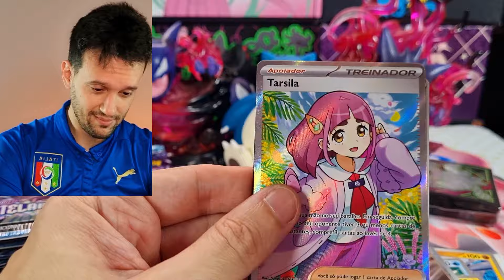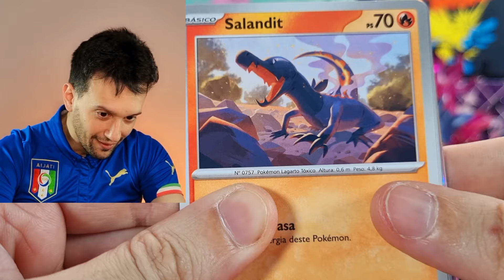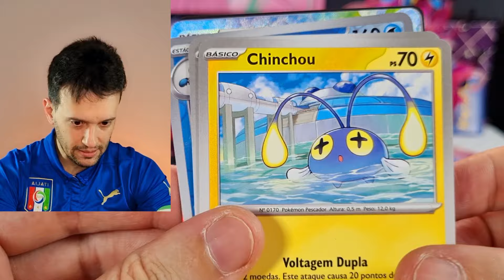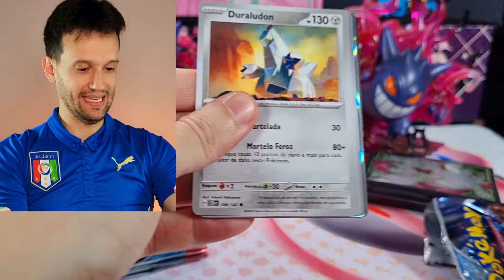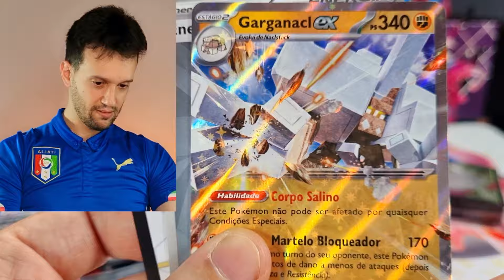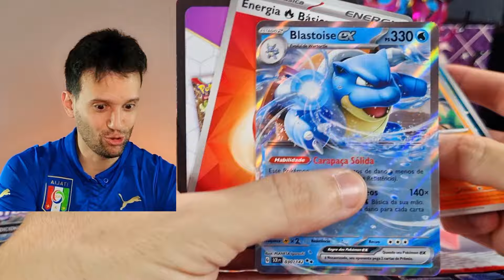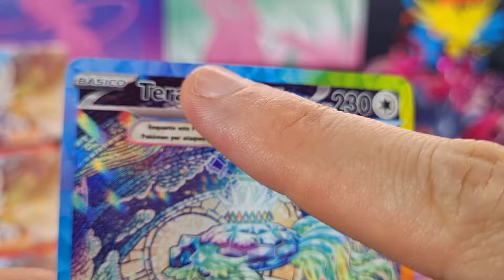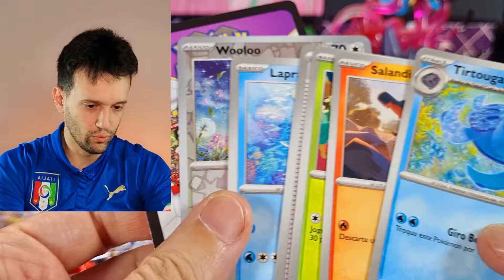TIREI A CARTA MAIS RARA DE COROA ESTELAR! MELHOR BOOSTER BOX! | CAPITÃO HUNTER CARTAS POKEMON TCG